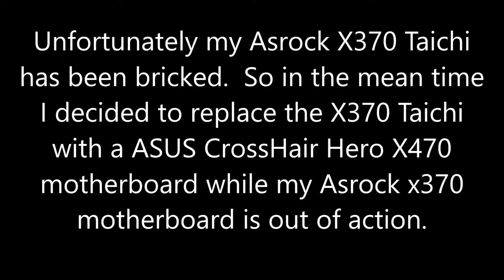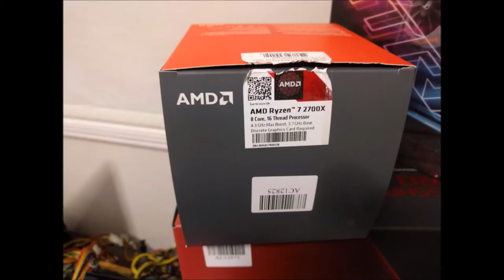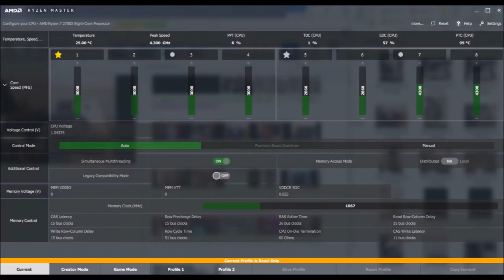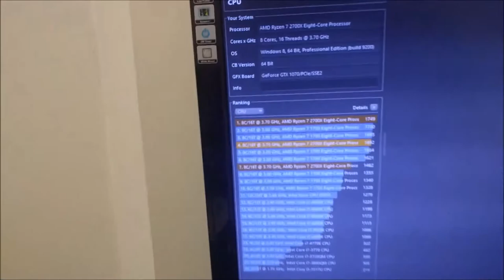ASUS Crosshair X470 Hero. Disappointing at first but now Wow..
The specs look great and Reviews are good but.
Happy Video - Issues resolve so some Lighting Effects to celebrate.
I’m not sure if the ASUS Crosshair X470 Hero is a poor motherboard or if the UEFI BIOS is the issue. This motherboard appears to have all the bells and whistle but so far my experience has been awful when compared to my Asrock X370 Taichi,  which can out performs this motherboard in every way which counts…

 So far very disappointing ASUS...

I do like the BIOS UEFI Recovery System but still looking for another feature which brings joy to my desktop experience.

Asrock X370 Taichi Replacement ASUS Crosshair X470 Hero
Ryzen 2700X
Samsung 950 Pro Nvme 256GB SSD
2x2TB Seagate Barracuda Raid 1
ASUS GTX 1070 ROG Strix 8GB
Corsair DDR4 16GB (2x8GB) 3000Mhz

6th May 2018
UPDATE: Looks like it was an UEFI issue. Re-flashed the BIOS (ROG-CROSSHAIR-VII-HERO-WIFI-ASUS-0509) Now all appears okay. XMP memory Profile works and performance is much better but still not much better than my Ryzen 1700 OC 4GHz Multicore performance.

Finally after some tweaking The performance is as I would have expected. Now my opinion has changed, now very happy after initial teething issues ..
The Asus Crosshair X470 and Ryzen 2700X is now crushing my previous experience..

Overclocking in BIOS set to D.O.C.P Standard then it should read the XMP details from your RAM. In my case this will be D.O.C.P DDR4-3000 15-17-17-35.

They have a great overview of the UEFI and settings